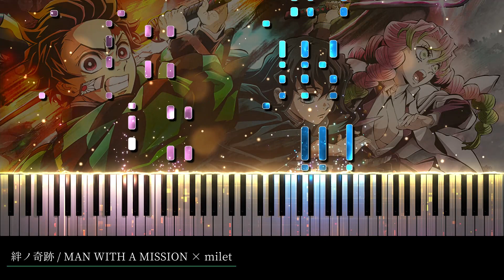【ピアノ採譜】鬼滅の刃 刀鍛冶の里編 OP / 絆ノ奇跡 - MAN WITH A MISSION × milet